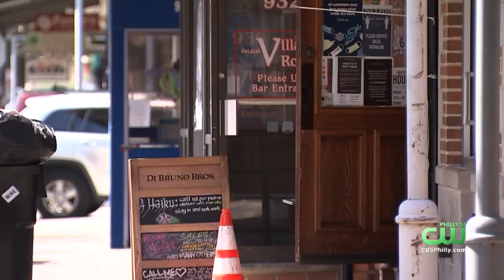Gov. Tom Wolf's Face Mask Order For Visiting Businesses Now In Effect